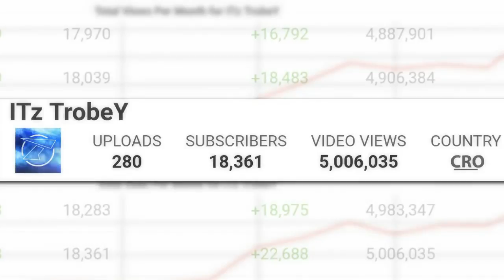Best Pack Opening Of 2017 In Fifa Mobile - Insane Pack Luck Opening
➡excellent p.c. opening of 2017 in fifa cell - insane percent good fortune commencing

➡great p.c. establishing in fifa mobile 18 to date

⚫howdy my name is trobey and i add video every different day!!!
i upload exclusive kinds of games, in most cases fifa cellular!! now and again tutorials too!!! when you have any questions permit me recognise inside the comment down beneath or touch me on twitter ⤵

➡what i use for file -

⚫test out my extremely good pals!
▪️zyrux -
▪️lance gaming -
▪mhel11 -
▪️jms predator -
▪️xtankedxt -
asg gaming -

➡️additionally take a look at out my vintage second channel - itzmusic -

🎧intro made by way of:
raptorhd

🎶outro made by means of:
itztrobey

xxtrobeyxx